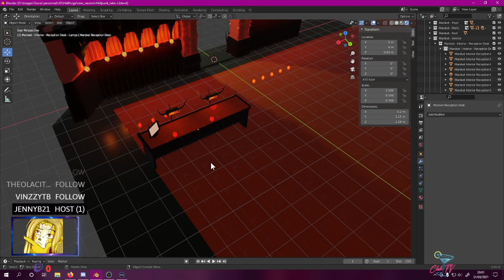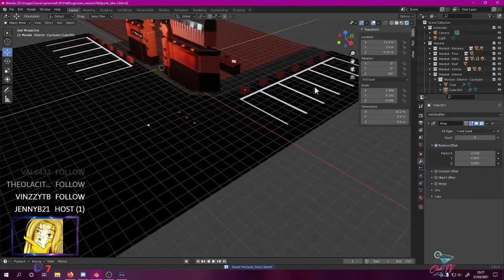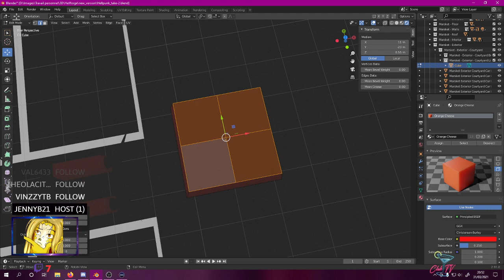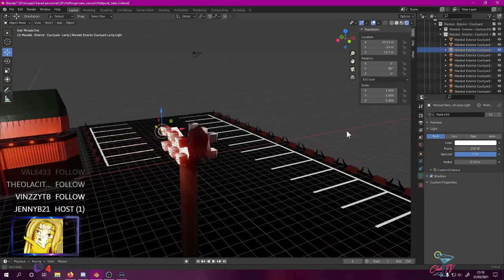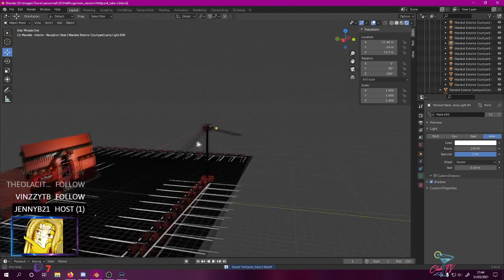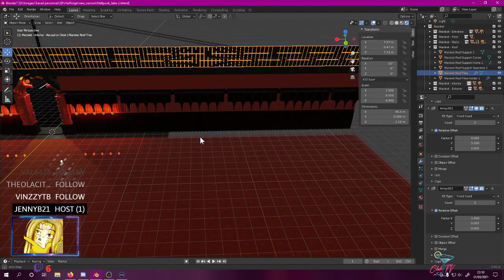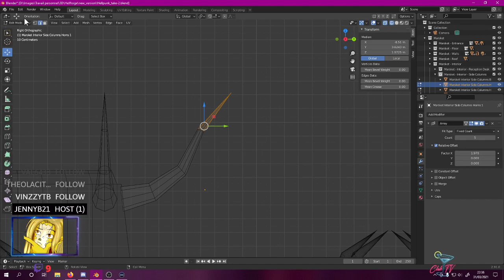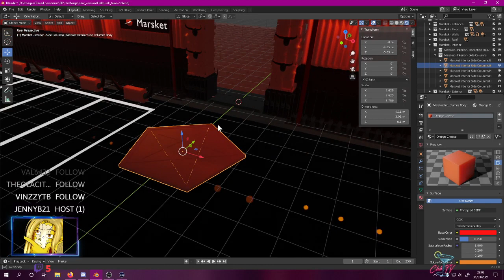[Asmodée] Maquette JDR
Asmodée continue la création de son univers de JDR et nous invite pour une démonstration de ces talents de maquettiste !